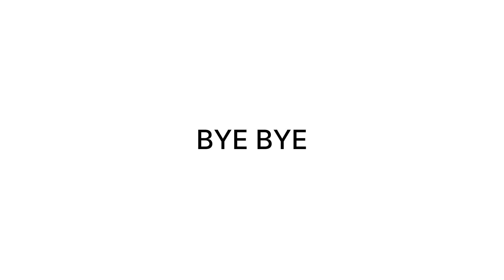THE BULK MEALS AND LEG DAY VLOG (RAW)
What a Banger !! CREDITS ♥️

BULKING BEGINS